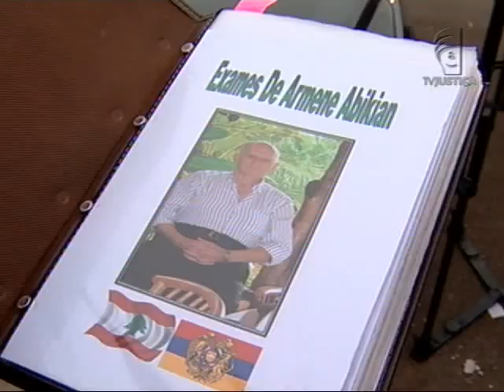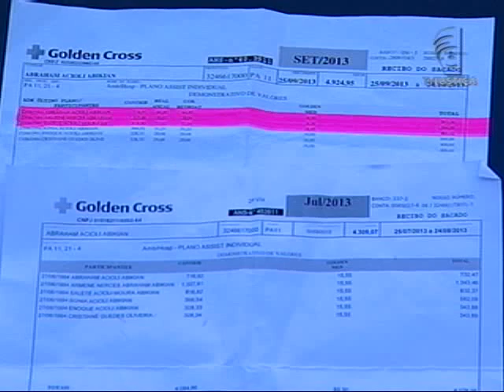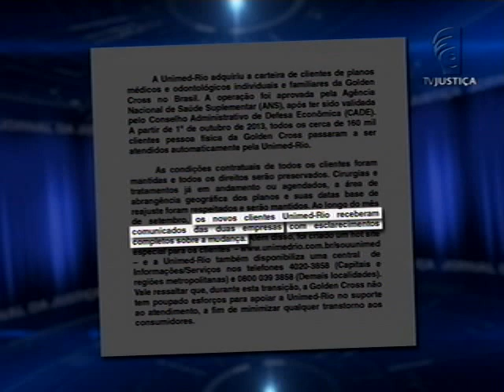Planos de saúde (10/10/13)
Muitos clientes dos planos de saúde Golden Cross individual estão insatisfeitos com a migração para a Unimed-Rio. Eles reclamam da falta de informação e das mudanças nos hospitais e médicos conveniados. Tem muita gente com medo de ter que interromper o tratamento.